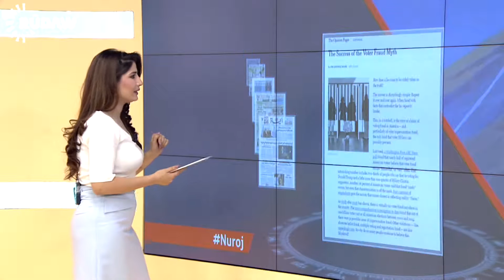گرنگترین مانشێتی رۆژنامە کوردستان و جیهانییەکان لە رووداو